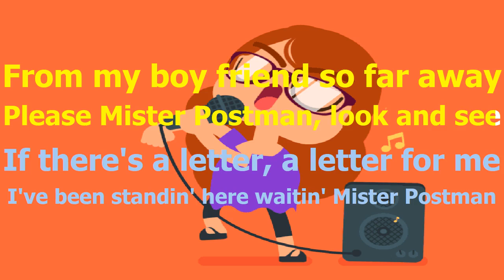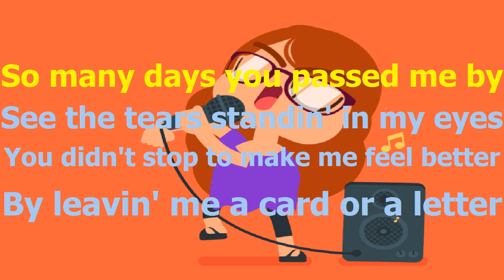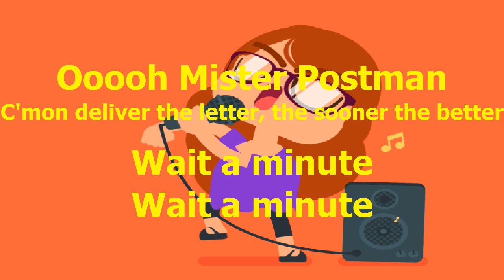Carpenters Mr Postman